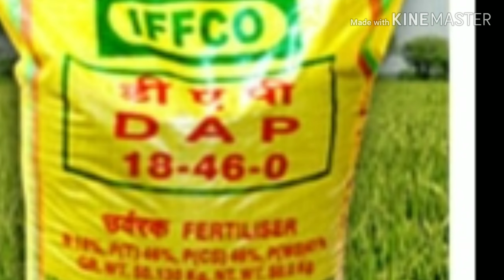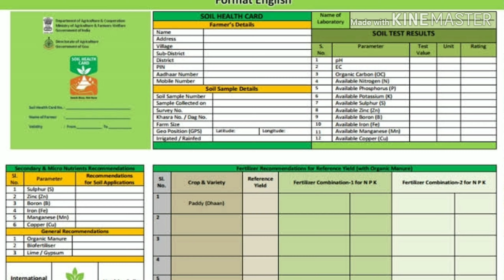फास्फोरस का उपयोग/Use of Phosphorus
Phosphorus should apply as per the recommendation of soil health card.